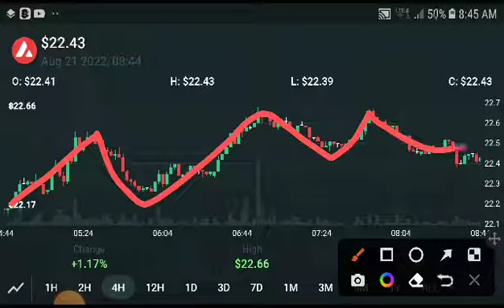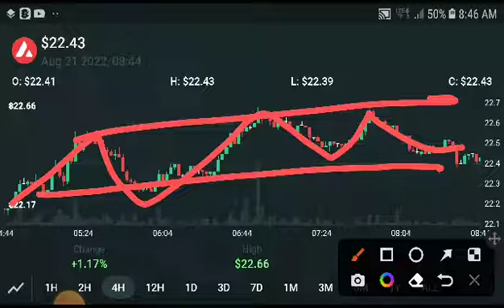AVAX Next Breakout! Avalanche Avax Price Prediction! AVAX News Today